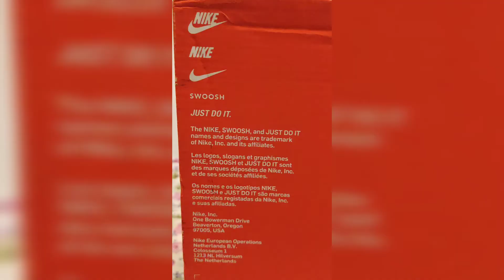Nike Swoosh Running Shoes/